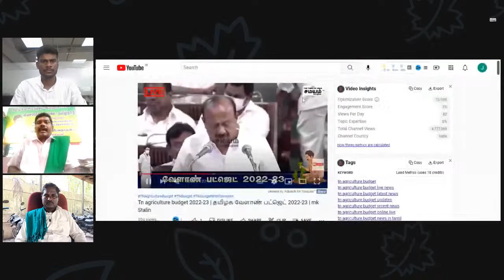தமிழக வேளாண் பட்ஜெட் 2022-23 | agriculture budget 2022- 2023 | mrk pannerselvam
தமிழக வேளாண் பட்ஜெட் 2022-23 | agriculture budget 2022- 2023 | mrk pannerselvam | mk stalin